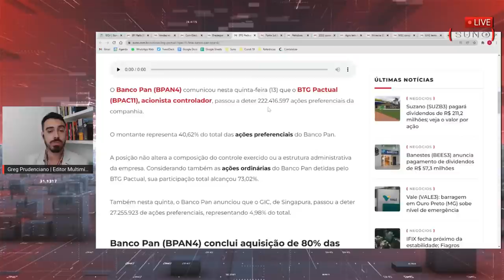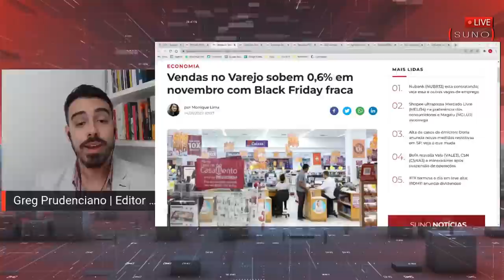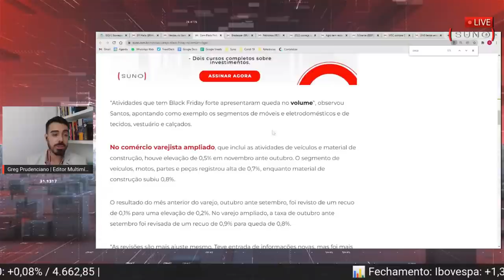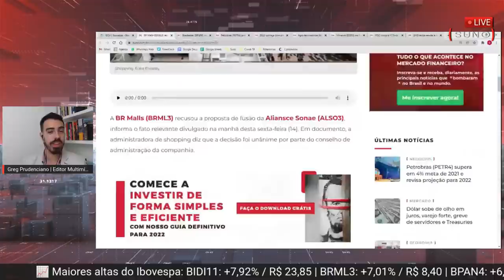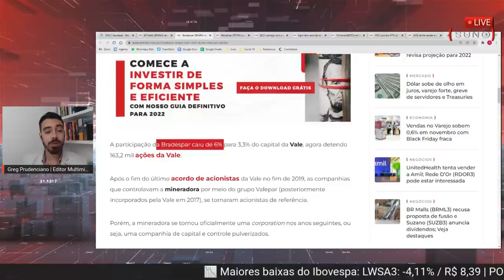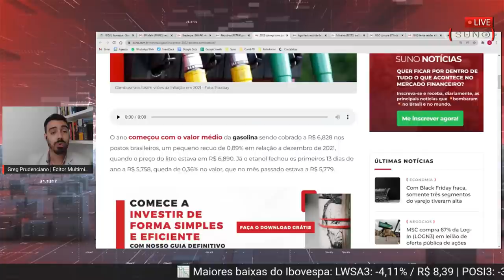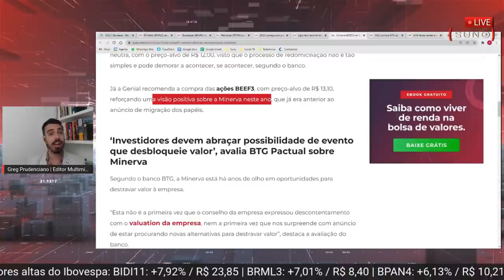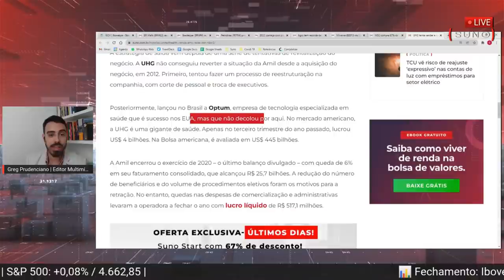Bradespar (BRAP4) reduz fatia na VALE3 | BR Malls (BRML3) recusa fusão com Aliansce Sonae (ALSO3)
📑 𝐕𝐀𝐋𝐄𝟑: 𝐁𝐚𝐢𝐱𝐞 𝐧𝐨𝐬𝐬𝐨 𝐒𝐮𝐧𝐨 𝐃𝐫𝐨𝐩𝐬 𝐞 𝐞𝐧𝐭𝐞𝐧𝐝𝐚 𝐦𝐚𝐢𝐬 𝐬𝐨𝐛𝐫𝐞 𝐞𝐬𝐬𝐞 𝐚𝐭𝐢𝐯𝐨!

Suno Noticias - 14/01/2022: Foi anunciado nessa sexta feira que o Bradespar (BRAP4) optou por reduzir sua participação na Vale (VALE3). A porcentagem, que antes era de 6%, agora passa a ser 3,3%. Além disso, a BR Malls (BRML3) recusou a oferta de fusão feita pela Aliansce Sonae (ALSO3), após unanimidade do conselho. Esses são os assuntos da live do SUNO NOTÍCIAS​​​​​​​​​​​​​​​​​​​​​​​​​​​​​​​​​​​​​​​​​​​​​​​​​​​​ de hoje. Greg Prudenciano, editor multimídia, comenta e responde perguntas a respeito dessas e de outras notícias sobre negócios​​​​, economia​​​​​​​​​​​​​​​​​​​​​​​​​​​​​​​​​​​​​​​​​​​​, internacional e mercado financeiro que acontecem no dia!

⌚ 𝐌𝐢𝐧𝐮𝐭𝐚𝐠𝐞𝐦
00:00 Introdução
01:21 Fechamento do mercado
04:55 Ibovespa fecha a semana com acumulo de alta
05:53 Bancos brasileiros sobem mais do que bancos americanos
06:30 BlackRock chega aos USD 10 trilhões em recursos
07:26 Petróleo continua subindo
09:55 Mapa dos ativos no Status Invest
10:34 BTG Pactual agora tem 73% do Banco Pan
11:36 Ponta Sul Investimentos passa a deter 7,37% do capital do Banco Inter
13:00 Mapa dos ativos no Status Invest
14:20 Vendas no varejo sobem 0,6% em novembro
15:25 Com Black Friday fraca, apenas 3 segmentos do varejo tiveram alta
18:44 Dicas de material gratuito
20:18 BR Malls recusa proposta de fusão com a Aliansce Sonae
23:02 Bradespar reduz sua participação na Vale
24:39 Petrobras supera em 4% sua meta de 2021
26:27 2022 começa com preço da gasolina a R$ 6,82
27:29 Agro tem recorde de exportações
28:40 Minerva cogita migração para Nasdaq
29:52 NSC compra 67% da Log-In em leilão de oferta pública de ação
30:44 United Health tenta vender a Amil
32:55 Final